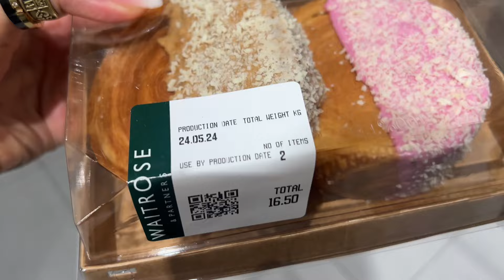The most expensive pool in Dubai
Dubai doesn’t offer much activities

But here are some !